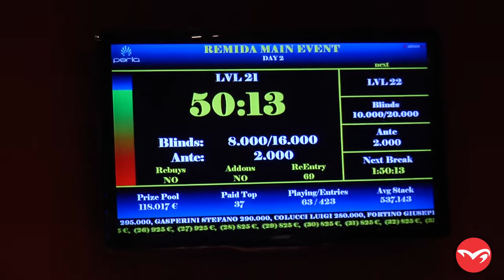Poker Live - Diretta ReMida Deep : Day2, 21° livello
REMIDA  - Casinò Perla, Nova Gorica - Novembre 2013